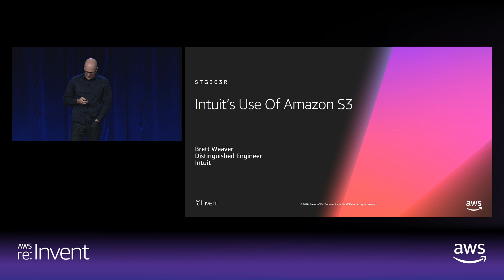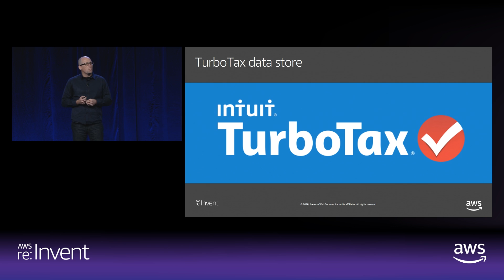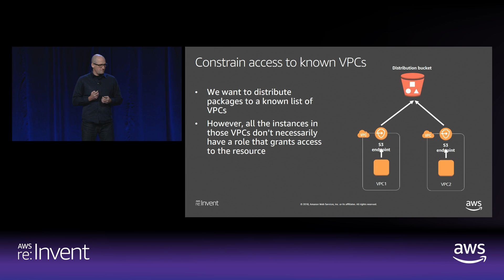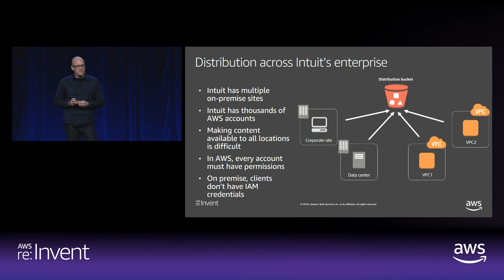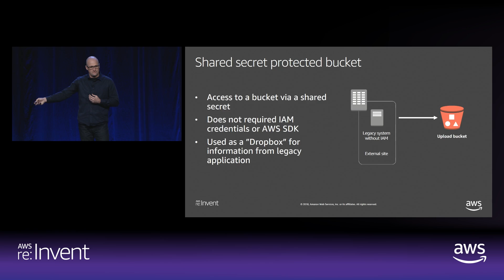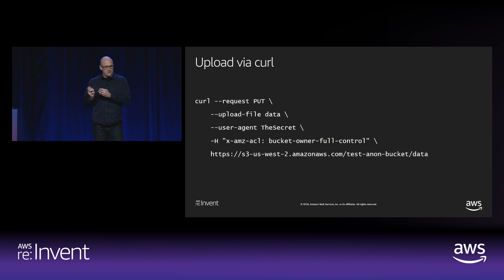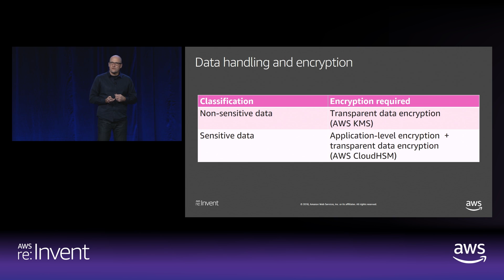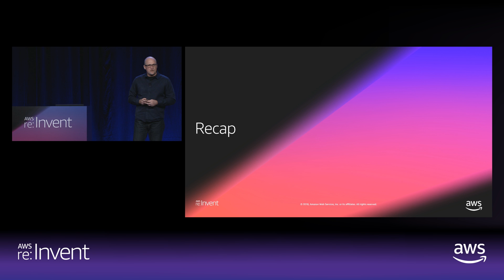AWS re:Invent 2018: Deep Dive on Amazon S3 Security and Management (STG303-R)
Intuit's Use of Amazon S3

In this session, learn best practices for data security in Amazon S3. We discuss the fundamentals of Amazon S3 security architecture and dive deep into the latest enhancements in usability and functionality. We investigate options for encryption, access control, security monitoring, auditing, and remediation.